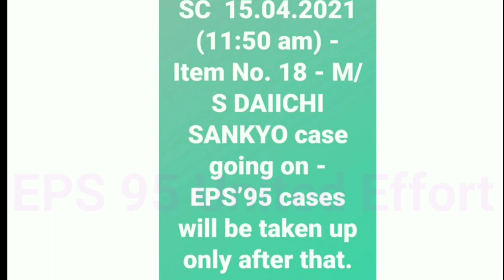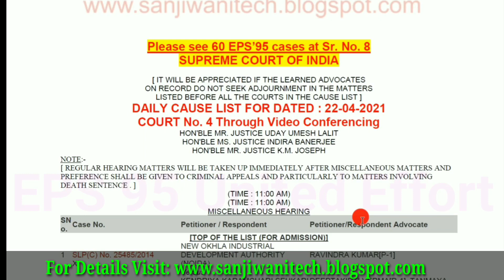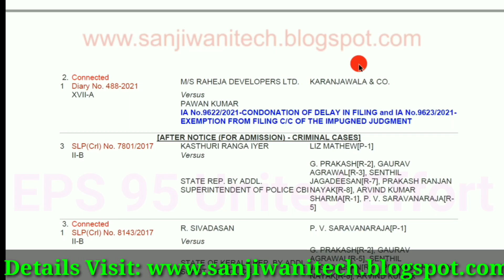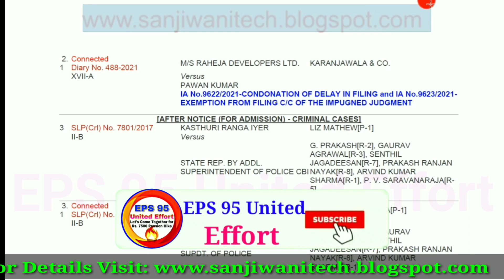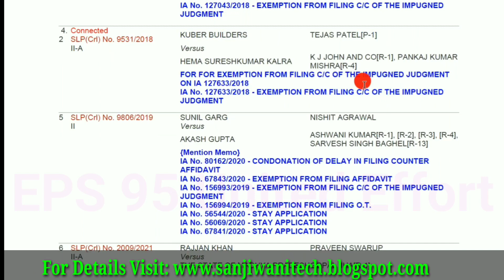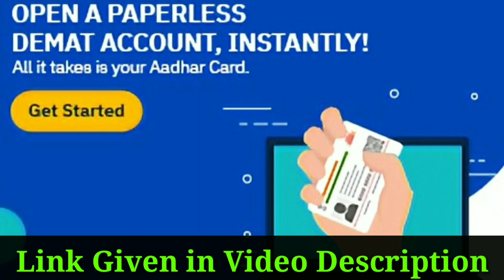EPS-95 Pensioners Higher Pension News: EPS 95 Higher Pension Cases Supreme Court Order,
pension: Latest News on pension | pension: Find Latest Stories, Special Reports, News & Pictures on pension. Read expert opinions, top news
EPS95 Minimum Pension ₹7500+DA Hike Big Update | EPS-95 Pensioners Today News | EPFO, PF Account Update

latest eps 95 pension
eps 95 pension 7500
latest news eps 95 pension

*Queries solved*
what about eps 95 pension
is eps 95 pension taxable
who are eps 95 pensioners

Thanks.